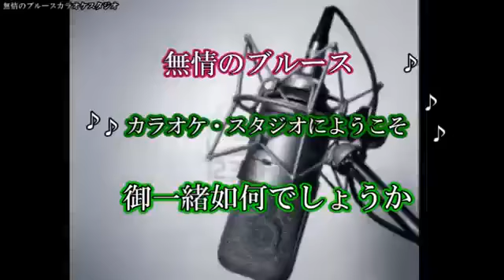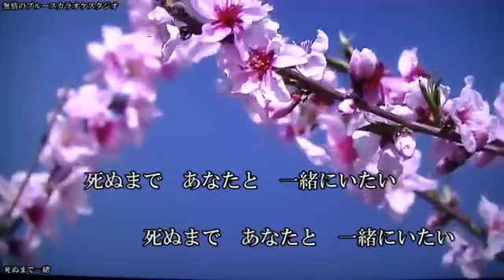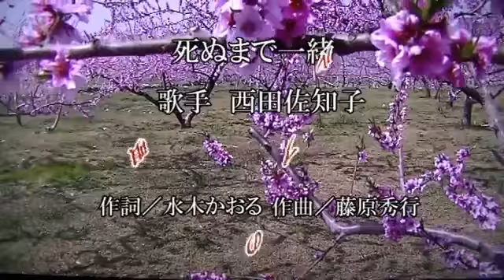「死ぬまで一緒」 西田幸子 coverブルース無情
作詞／水木かおる／作曲／藤原秀行／歌手／西田幸子／曲名／　死ぬまで一緒」　唄って見ました宜しければお聴き下さませ